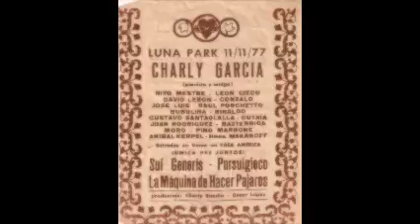Nena Sui Generis Festival del Amor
Grabado por mi el 11/11/77 en el Luna Park